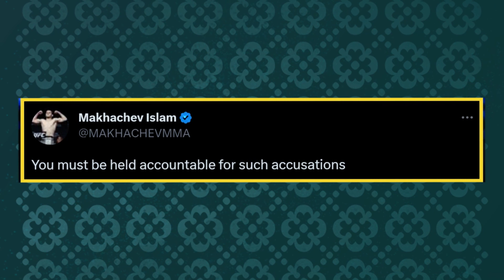Islam Makhachev officially responds to Dan Hooker's IV allegations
Dan Hooker's claim of Islam Makhachev IV use at UFC 284
4 days ago — Islam Makhachev's team denies Dan Hooker's claim that the UFC lightweight champion used an IV to rehydrate after UFC 284 weigh-ins.

Dan Hooker accuses 'cheating dog' Islam Makhachev of using IV to rehydrate after UFC 284 weigh-ins ; Hooker says team found out Makhachev used an

undisputed UFC lightweight champion appears to have responded to claims from former opponent, Dan Hooker that he cheated ahead of his UFC

Islam Makhachev,Dan Hooker's IV,allegations,alexander volkanovski,full mount mma,dan hooker,joe rogan,islam makhachev vs alexander volkanovski,alexander volkanovski vs islam makhachev,dana white,jon jones,nate diaz,mma talk,conor mcgregor,ariel helwani,ufc 284,alexander volkanovski vs islam makhachev full fight